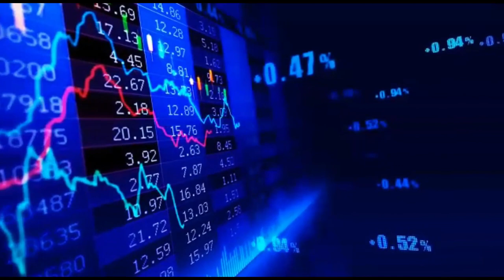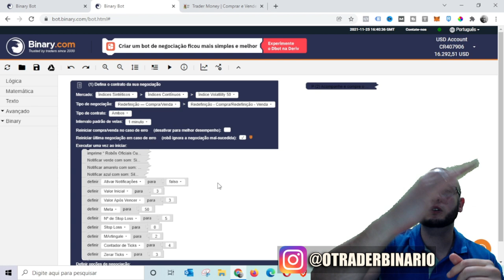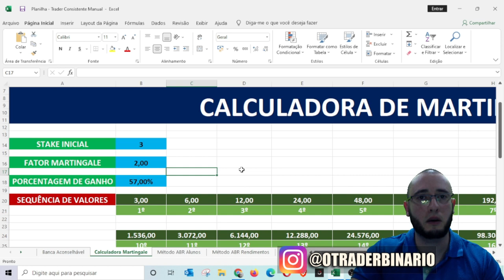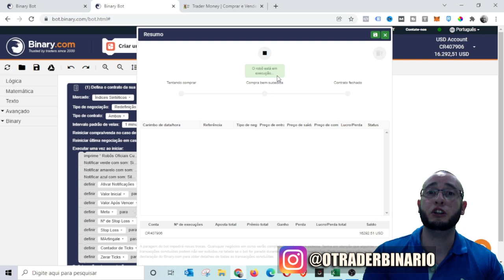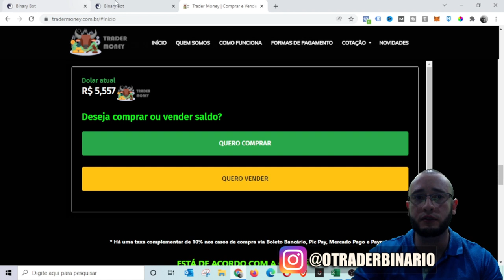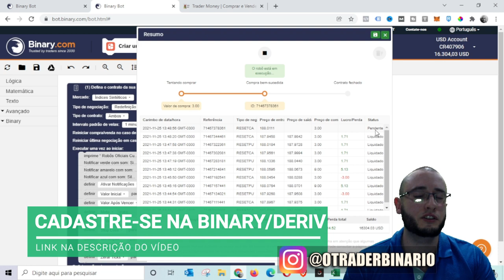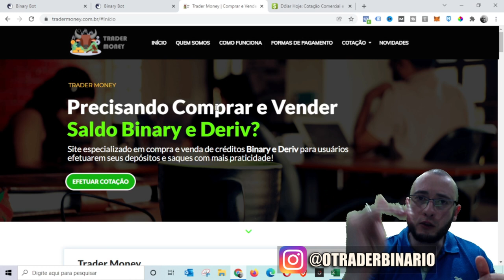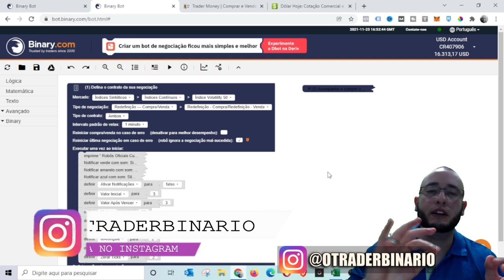🤖 MEU PRIMEIRO ROBÔ BINARY E JÁ FIZ 12 X 2 - R$118,56 EM 6 MINUTOS COM BOT DE ALTA TAXA DE ACERTO!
Black Friday Trader Consistente: Dias 24, 25 e 26 de Novembro

MEU PRIMEIRO BOT BINARY E FIZ JÁ 12 X 2 - R$118,56 EM 6 MINUTOS COM BOT DE ALTA TAXA DE ACERTO!